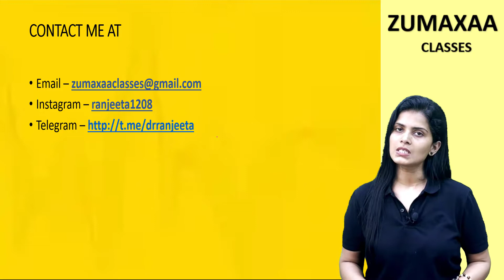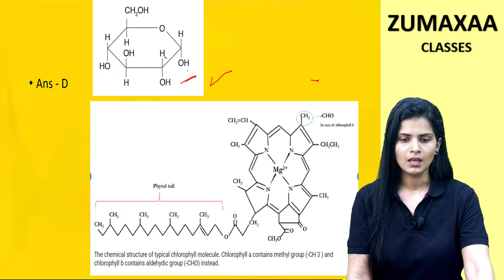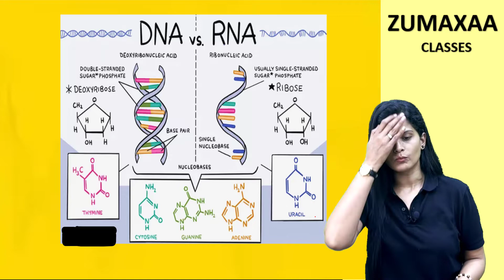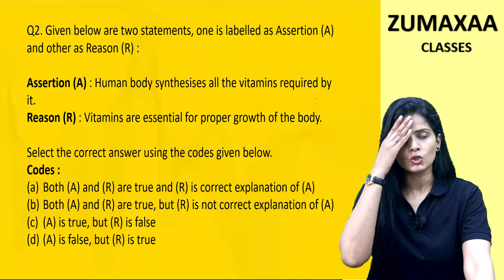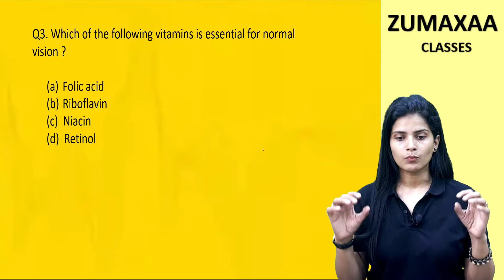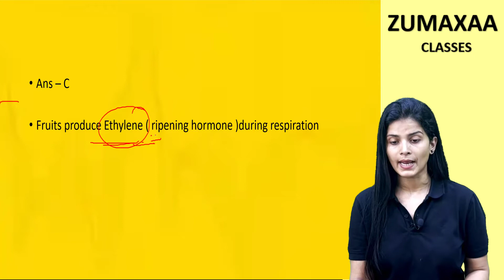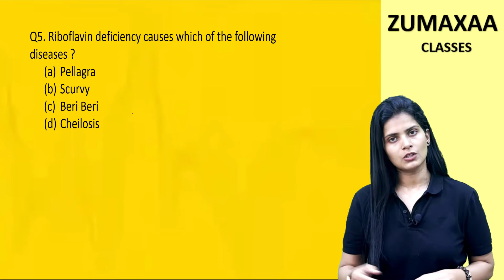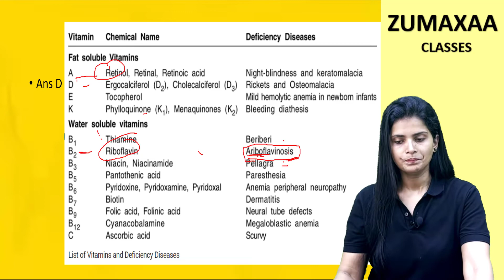Revise Science through MCQs set 21 UP PCS ||Dr Ranjeeta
Revise science ( NCERT) through MCQS .